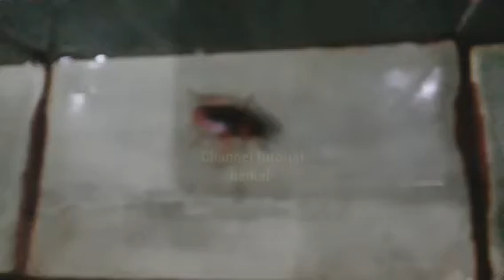ini cara ampuh. anak gak mau makan rewel nangis main hp terus gak mau tidur.